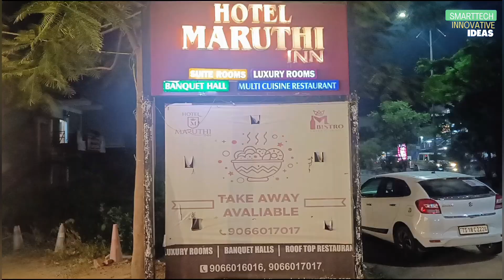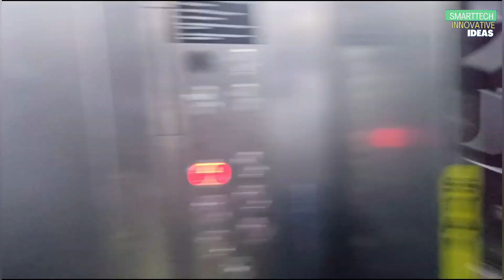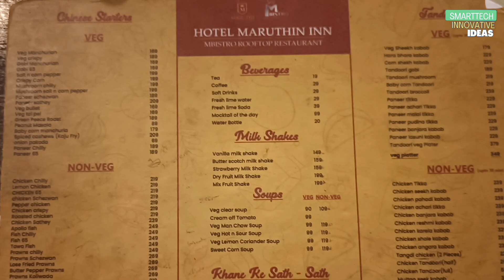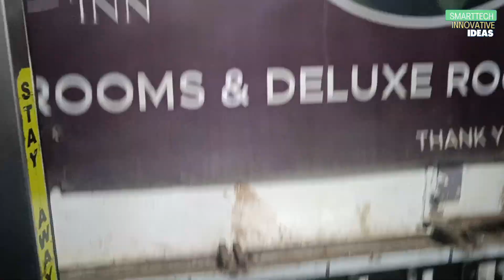Hotel Maruthi Inn @ Nirmal - Telangana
Opposite Vijaya High School, Manjulapur, Nirmal, Telangana - 504106

Booking Options Available - MakeMyTrip, Booking, Agoda